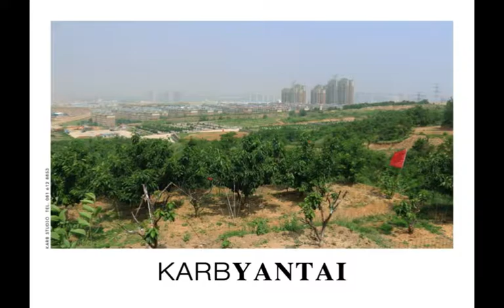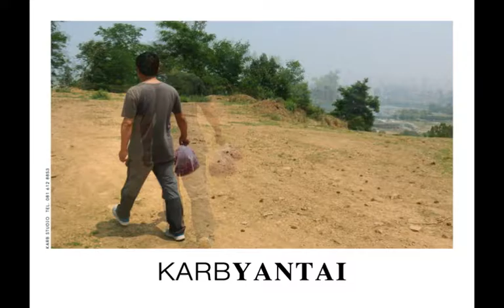KARB YANTAI 3